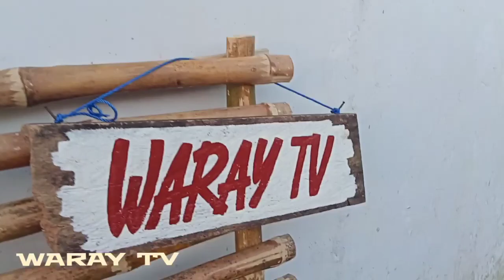CHA CHA PELENTOY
The Cha Cha dance that the Waray folks want to play in.